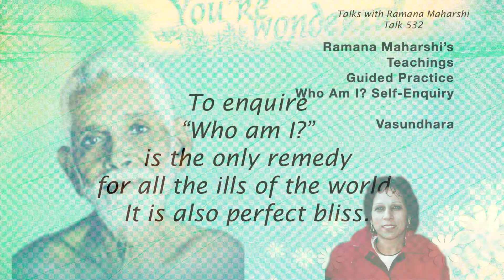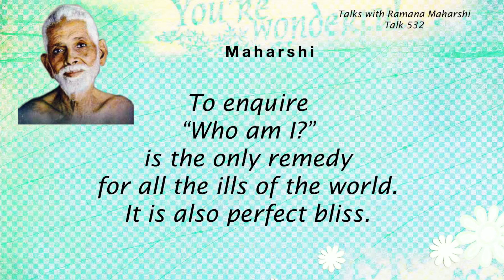RAMANA MAHARSHI KNOWLEDGE & PRACTICE (10) ~ WHO AM I? SELF-ENQUIRY ~ HIS MAIN PRACTICAL TEACHING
UPADESA SADHANA (10) ~ KNOWLEDGE & PRACTICE ~ Is there a way to escape the miseries of the world? Yes, there is. WHO AM I? SELF-ENQUIRY ~ BY RAMANA MAHARSHI ~ Guided Practice, In-Depth Look, Drill Down. ~ Presented by Vasundhara.
Use Headphones for Better Experience.  If you would like to watch all the Videos in this Theme, please go to my Home page to find the Playlists tab, and use the Playlist for this Theme. Please see FEATURED CHANNELS to know about my OTHER CHANNELS. Thanks. ~ Vasundhara.